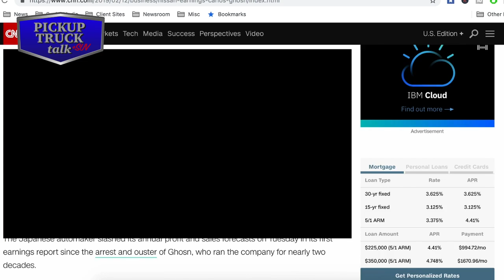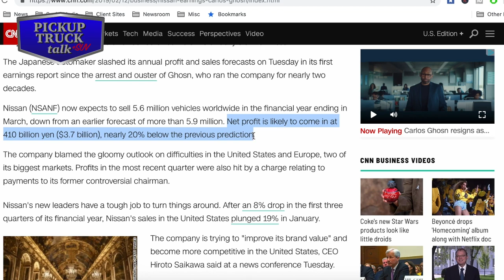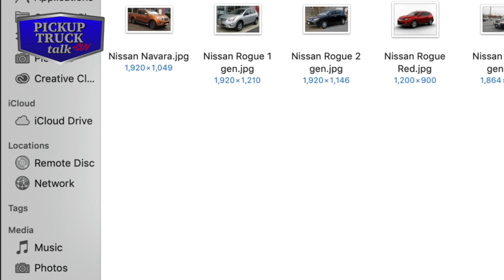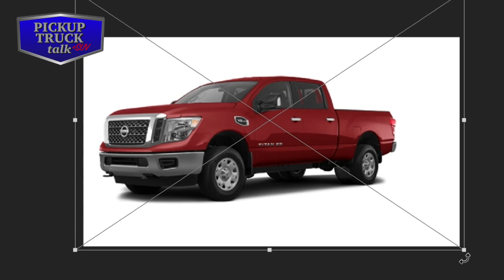New Baby Titan?!? 2020 Nissan Frontier What to Expect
A new Nissan Frontier is coming soon and, in this video, we discuss what to expect with this new pickup. We also play around with Photoshop to see what the next-gen Nissan Frontier might look like. Finally, we make a few guesses on the powertrain and when it will come out - a 2020 Nissan Frontier is our guess! Watch now to learn this and a lot more of our thoughts on the next Nissan Frontier pickup.